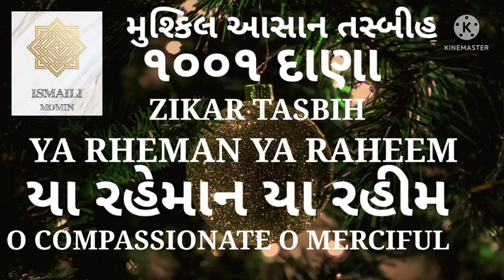1001 TIMES GIRYAZARI ZIKAR TASBIH YA RAHEMAN YA RAHIM NON STOP TASBIH WITH MEANING🌹🌹zikargiryazari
non stop zikar tasbih